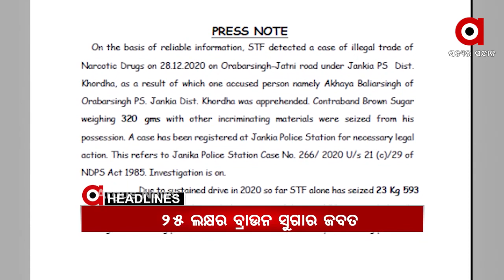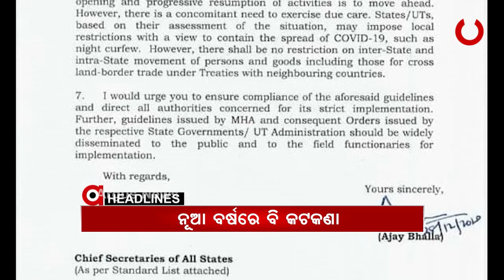Headlines 10Am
ଖୋର୍ଦ୍ଧା ଜଙ୍କିଆରୁ ୩୫୦ ଗ୍ରାମ୍ ବ୍ରାଉନସୁଗାର ଜବତ କଲା କ୍ରାଇମବ୍ରାଞ୍ଚ STF...
ଟଙ୍କା ଦେଲେ FIRରୁ କଟୁଛି ନାଁ...
ଗଞ୍ଜାମ ଚିକିଟି ମହାବିଦ୍ୟାଳୟ ଡେମନଷ୍ଟ୍ରେଟରଙ୍କ ଘରେ ଭିଜିଲାନ୍ସ ରେଡ୍
ଖୋର୍ଦ୍ଧା ବନଖଣ୍ଡ ଟାଙ୍ଗୀ ରେଜଂରେ ହାତୀ ଆତଙ୍କ...
ଆଜିଠୁ ଖୋଲିଲା ଯାଜପୁର ଅଧିଷ୍ଠାତ୍ରୀ ଦେବୀ ମା ବିରଜାଙ୍କ ମନ୍ଦିର...
ଜାନୁଆରୀ ୩୧ ଯାଏଁ ବଢିଲା କୋଭିଡ ଗାଇଡଲାଇନ...
ମେଲବର୍ଣ୍ଣ ଟେଷ୍ଟରେ ଭାରତର ଐତିହାସିକ ବିଜୟ...
ନୂଆ ବର୍ଷରେ ଥରାଇବ ଶୀତ...